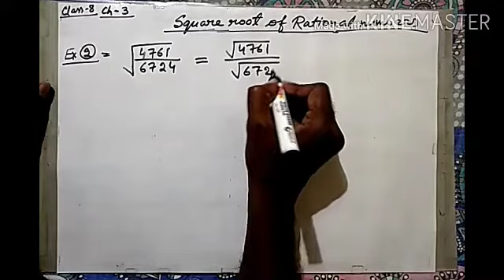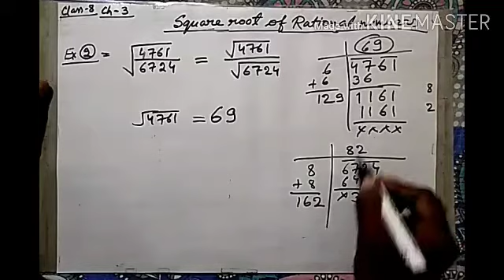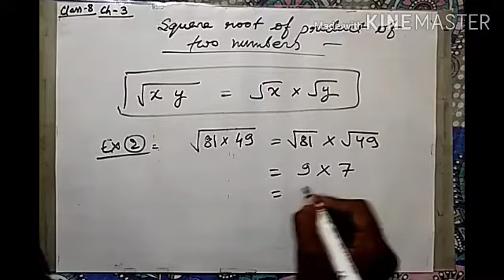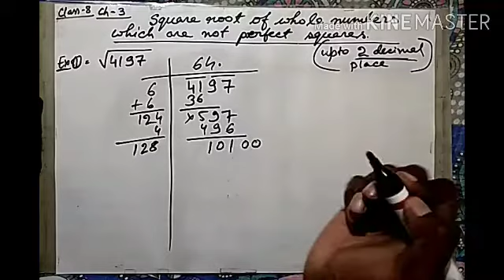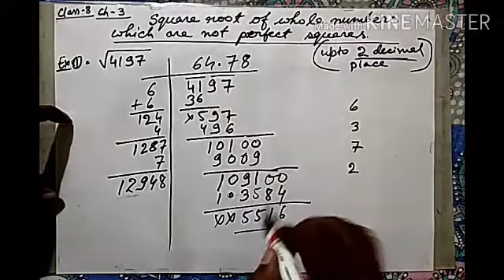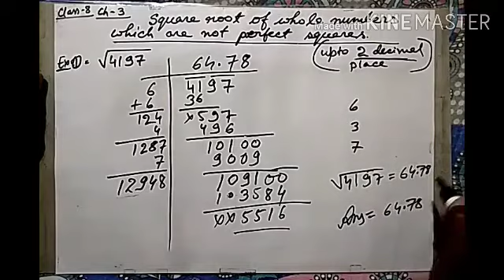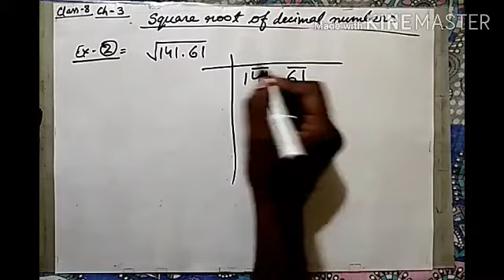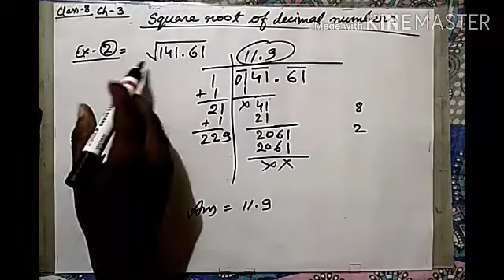Class 8 Maths Chapter 3 SQUARE ROOT OF RATIONAL NUMBERS AND DECIMAL NUMBERS